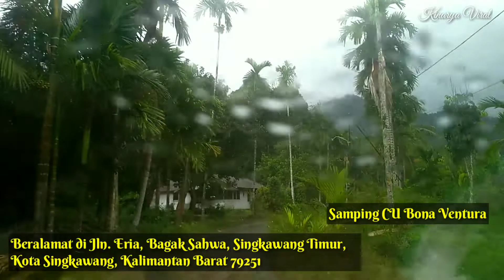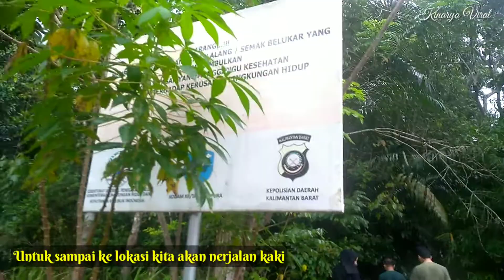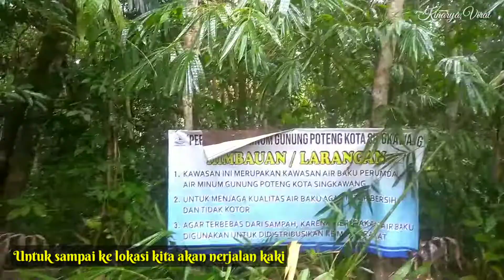Pemandian Alam ERIA Kota Singkawang||Wisata Air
Pemandian Alam ERIA Kota Singkawang
Wisata Air
Beralamat Jl. Eria Bagak Sahwa
Kec. Singkawang Timur
Kota Singkawang
Kalimantan Barat